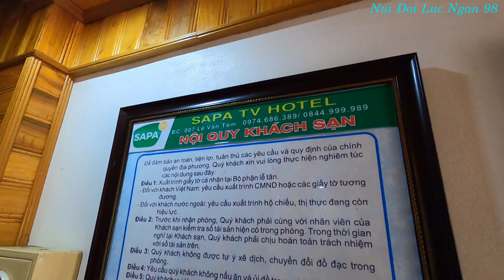SAPA TV Phần 3: Thăm Khách Sạn SAPA TV Và Ăn Món Ngọc Kê I Núi Đồi Lục Ngạn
Buổi Sáng Thăm SAPA TV Hotel và đi chơi, thăm quan chợ Sa Pa. Ăn Sáng món ngọc kê cực ngon!